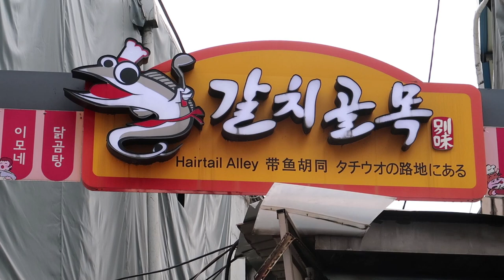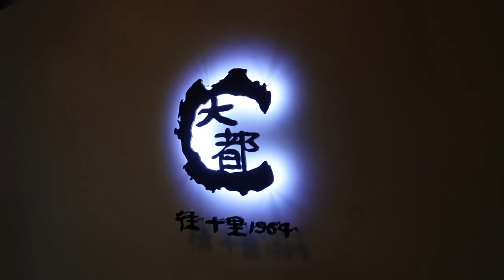HAIRTAIL STEW, BEST PATBINGSU and AFFORDABLE HANWOO BEEF - Seoul Stag Trip [Ep 2]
Hairtail Alley @ Namdaemun Market
Homilbat
Daedo Sikdang